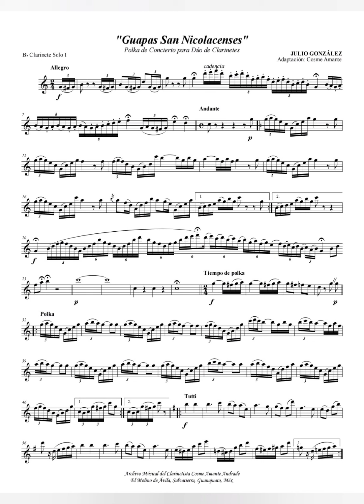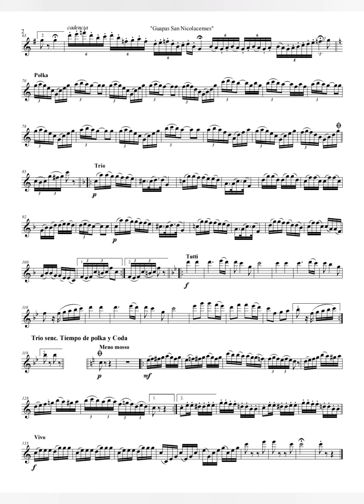"Guapas Sanicolaenses" - Polka a duo de Clarinetes, por el maestro Julio González Galván.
No cuento con los derechos de la piezas musical.

Este canal está dedicado a rescatar y difundir la música guanajuatense del siglo XXI.

programas utilizados en los vídeos:

Sibelius y/o Finale music
 Noteperformer 3
Videoguru